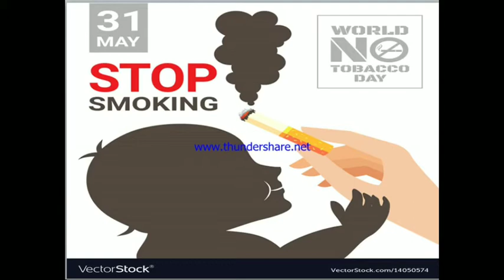World tobacco day 31 may सिगरेट पीने वालों को ये video ज़रूर दिखायें | WORLD NO TOBACCO Day